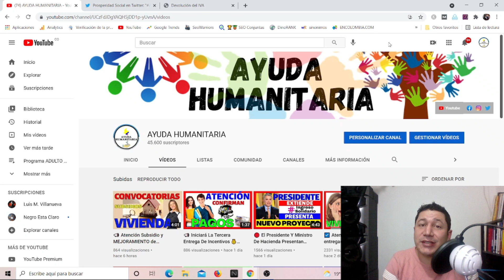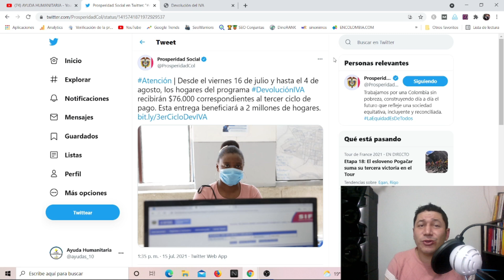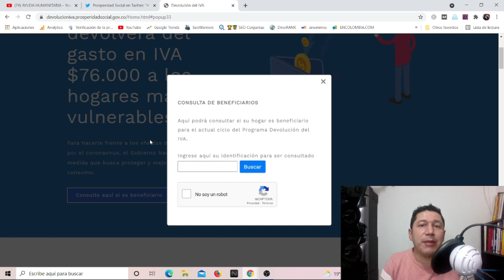☑️ Confirman pagos 💰 para los Beneficiarios del Programa DEVOLUCIÓN DEL IVA 2021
Prosperidad social hace un llamado A Los  beneficiarios DEL PROGRAMA  DEVOLUCION DEL IVA  que tendrán disponible desde el 16 de julio el incentivo económico.
El ciclo tendrá una inversión superior a los $211 mil millones, beneficiando a 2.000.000 de hogares.
Te invitamos a que  consulte en la pagina oficial y realice el cobro durante el periodo establecido.

Te dejamos el link del la pagina oficial Devolución IVA